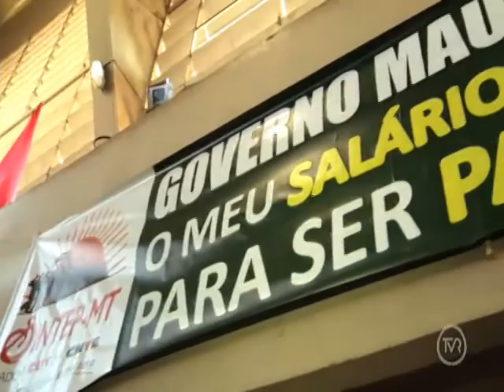PROGRAMA A NOTÍCIA DE FRENTE 07 06 2019